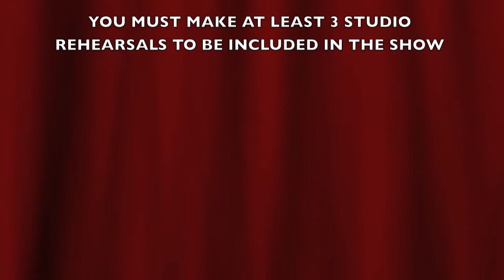SNL REHEARSAL SCHEDULE